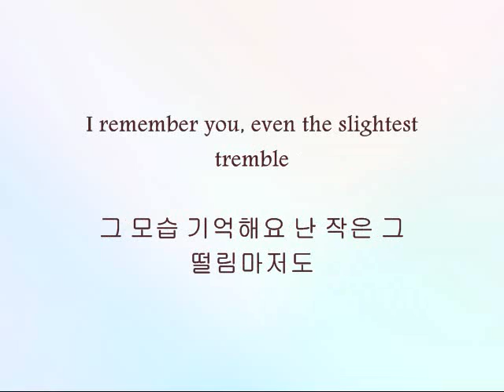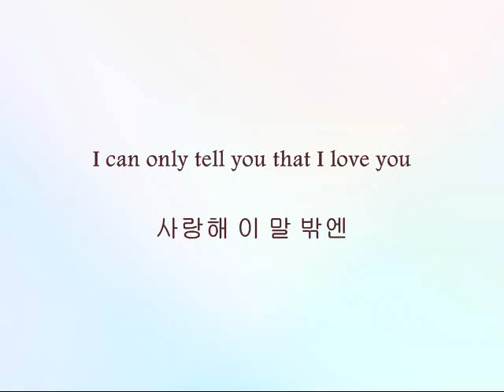Lee Donghae - 첫 사랑 (First Love) [Han & Eng]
Song: 첫 사랑 (First Love)
Artist: Lee Donghae
Album: Oppa, Oppa

I wonder who he was thinking of when he wrote this song. I hope he finds a great love, he definitely deserves one but now that I've seen the lyrics for Oppa, Oppa I keep seeing him as a womanizer -_________-